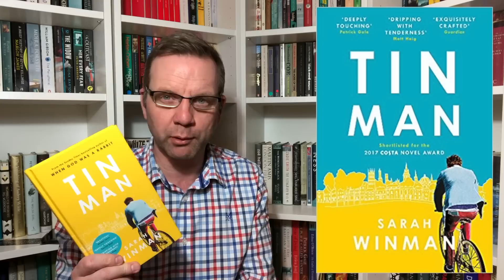Six more books to look out for in March | Wilde Reads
Six more books to look out for in March 2018, and this time in Paperback format. Some fantastic new titles here for you to check out.

Books featured.

If you buy books through The Book Depository then, please help to support Wilde Reads by using my affiliate link for which I will receive a small (and I really mean tiny) commission - Thank you